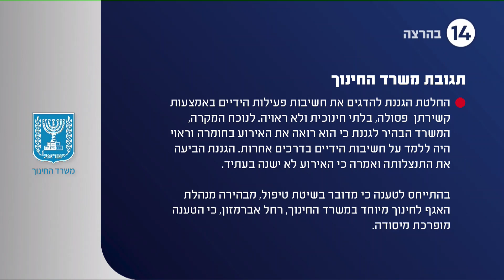חשד לתקיפה בגן חינוך מיוחד: ידיה של בת 4 נקשרו כשהגננת טוענת שמדובר במשחק